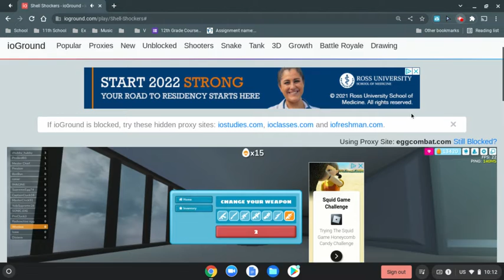Only Aiming Challenge?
Would you call this an only aiming challenge, if not tell me.